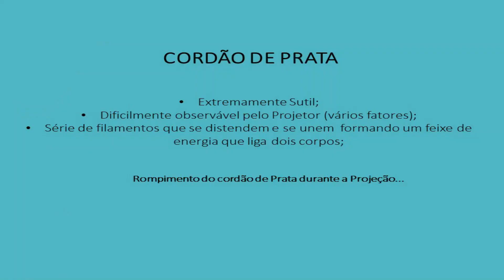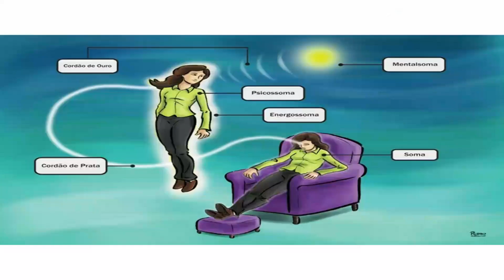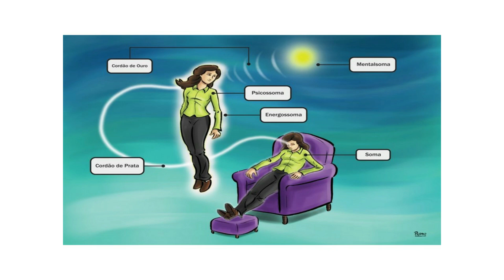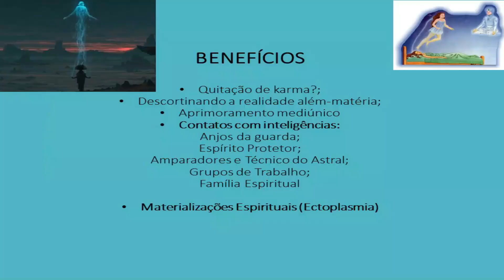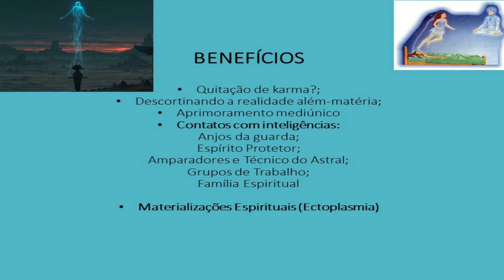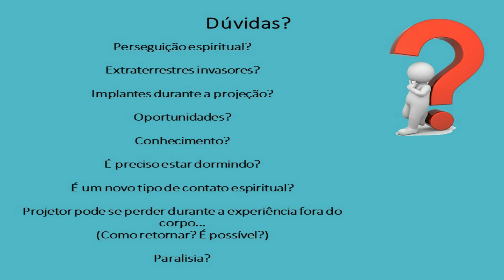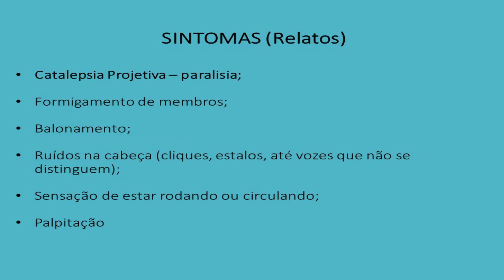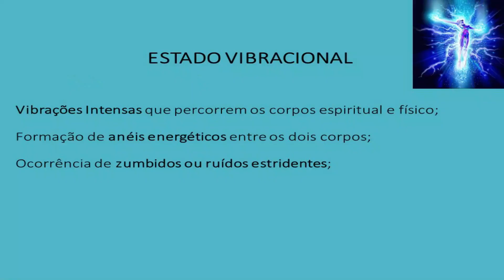PROJEÇÃO ASTRAL | PARTE 2